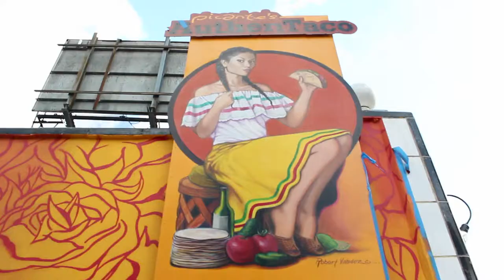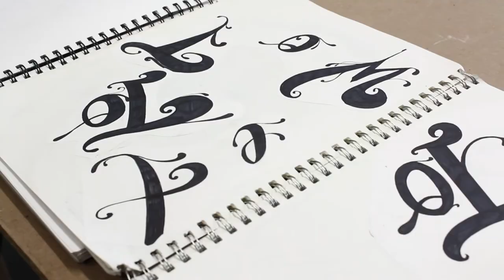CZR- Columbia College of Chicago Documentary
Chicago graffiti artist (anonymous) takes us into his world in a Columbia college student documentary.
Edited by Jessica Ross
of Jess Ross Photography
Directing, cinematography and Sound by Kristen Rinner